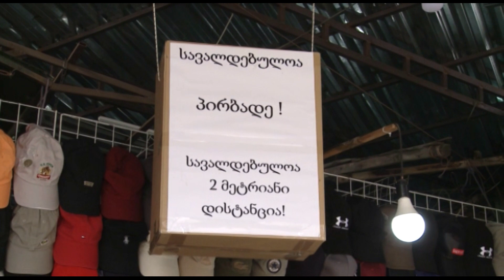დღეიდან ღია ტიპის კაფეები და რესტორნები მომხმარებლებს იღებენ. გაიხსნა სავაჭრო მოლებიც და ბაზრობებიც